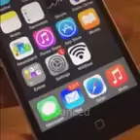Black people be like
Memes, shitpost, 21st century humor, funny, dankmemes, shitpost status, humor